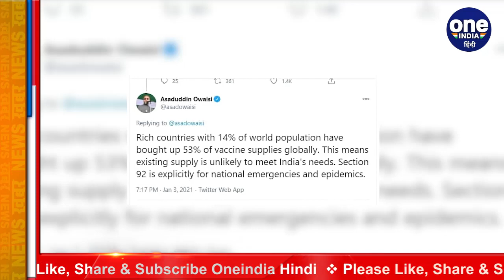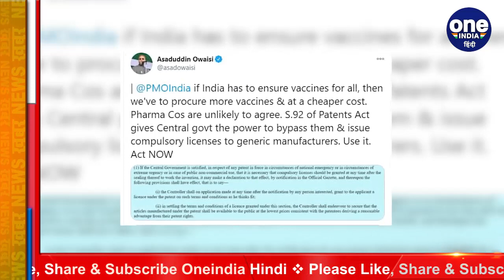West Bengal Assembly Elections 2021: Abbas Siddiqui की शरण में Asaduddin Owaisi | वनइंडिया हिंदी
West Bengal Assembly Elections 2021: Asaduddin Owaisi reaches Abbas Siddiqui's shelter.

पश्चिम बंगाल में ममता बनर्जी को सत्ता की कुर्सी तक पहुंचाने और सिंगूर-नंदीग्राम आंदोलन में प्रमुख भूमिका निभाने वाले फुरफरा शरीफ दरगाह के पीरजादा अब्बास सिद्दीकी इस बार के विधानसभा चुनाव में कुछ अलग सियासी दांवपेच खेलने में लगे हुए हैं.